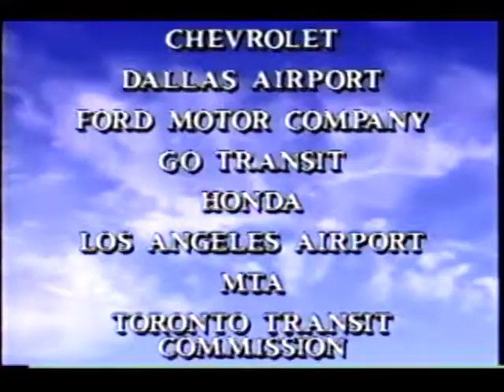SCRTD - 1992 - "The new Los Angeles Metro Red Line, Ep. 7 pt. 3"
Transit 2000 was a monthly television show produced by the Southern California Rapid Transit District (RTD) and broadcast on Channel 13 in Los Angeles in 1992. Hosted here by Joseph Benti and Sondra Spriggs, its focus is transportation in the 21st century, transit alternatives and issues in Southern California and car-less excursions to places and sites of interest in Southern California.

This short segment looks at passengers' responses to the new Metro Red Line.

Transit 2000 - The new Los Angeles Metro Red Line, Ep. 7 pt. 3 (1992)